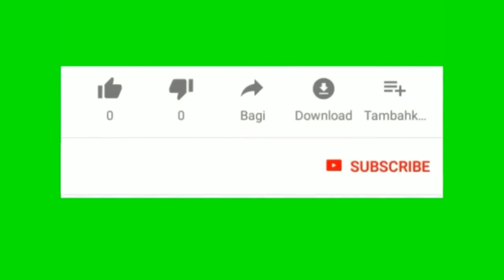DREAM BOYS , UMUHANZI arabemeje bamuhemba amakarito 2 ya juice !!!!!!hhhhhhh